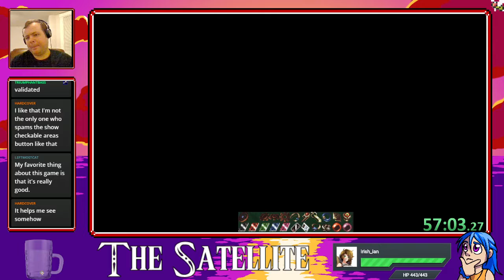Timespinner Randomizer - 1/21/2021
HardCover gave us a seed with the new redemption feature, also he was giving it out to other Timespinner players, curious to see how well we do with it.